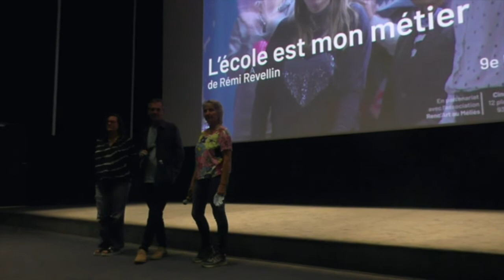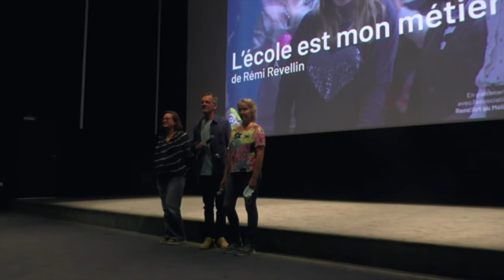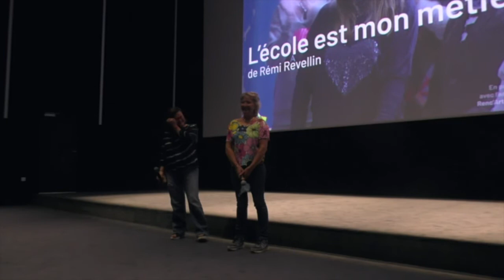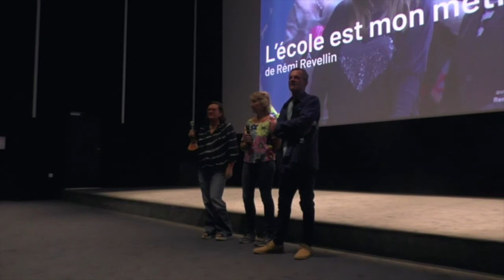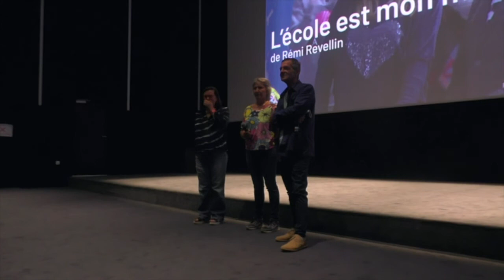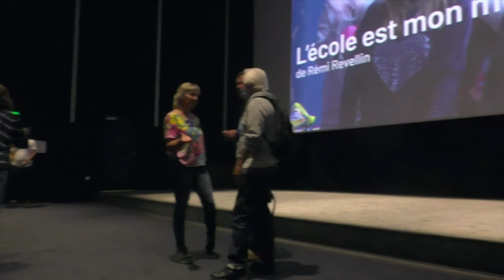L'école est mon métier : rencontre au Méliès de Montreuil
Mercredi 15 septembre 2021, au cinéma Le Méliès, dans le cadre du 9ème festival du film de Montreuil, rencontre du réalisateur Rémy Revellin, accompagné de la productrice Félicie Roblin et de la directrice de l'école filmée, Chantal Belliot.